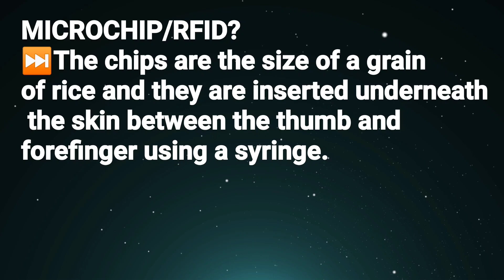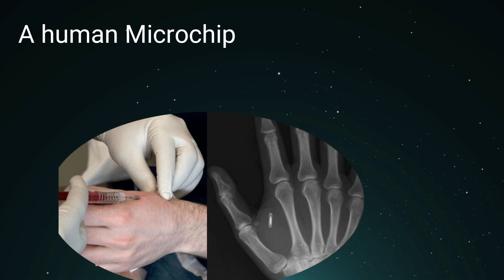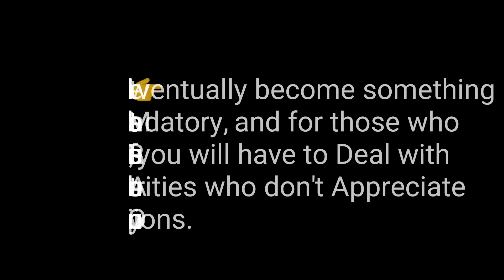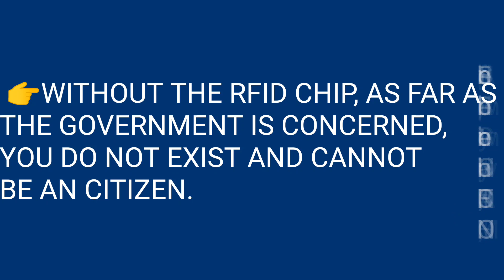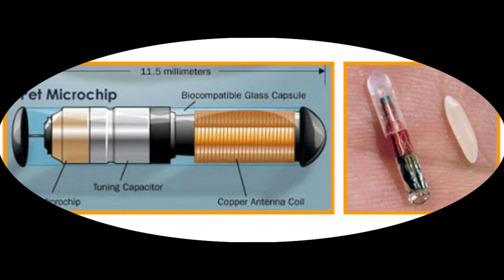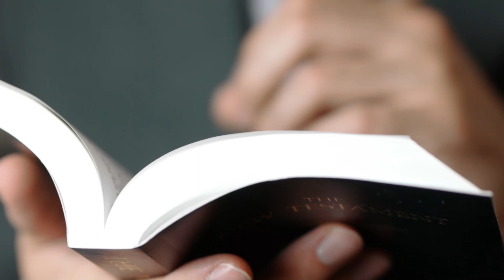what is RFID/Microchip || Is it Microchip is in the Bible?RFID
RFID/MICROCHIP are the Size of a Grain of Rice and they are Inserted underneath the skin Between the Thumb and Forefinger using a Syringe.